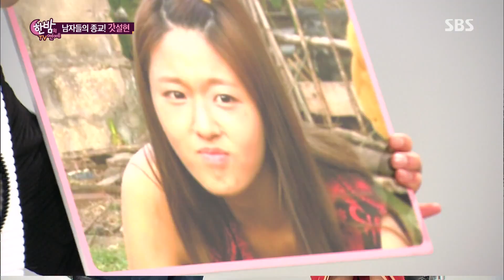설현, 촬영 중 눈물 흘린 이유는? @한밤의 TV연예 20160203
설현은 인터뷰 중 눈싸움을 시작했고 흐르는 눈물을 참지 못하고 촬영 중 눈물을 흘렸다.